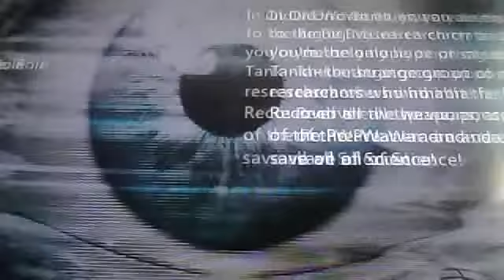fallout new vegas old world blues/rain mortalkombat charactar out now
acheivments's webcam video July 19, 2011 07:59 AM